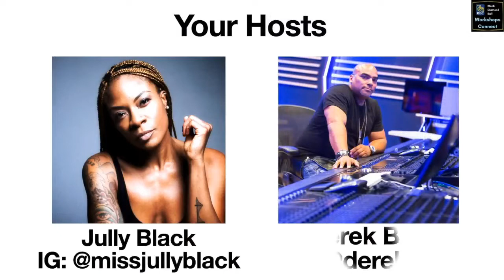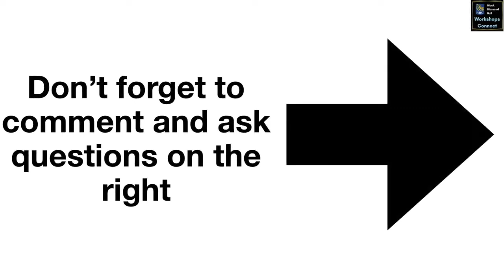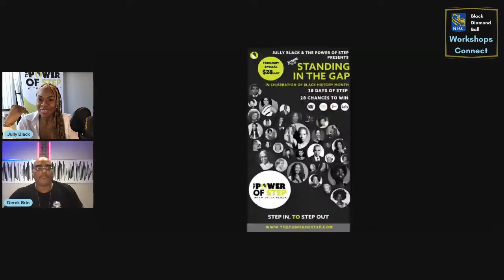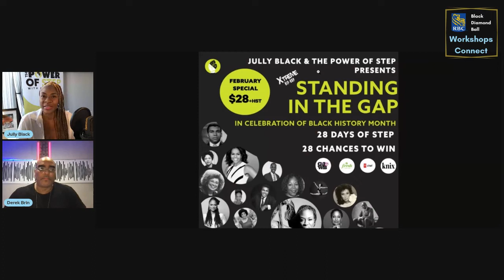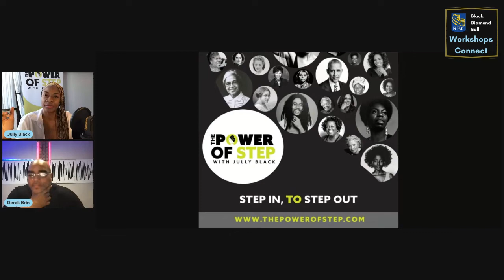RBC Black Diamond Ball Workshops Connect RBC Master Class The Music Industry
Join platinum-selling singer, songwriter, performer, international recording artist, multiple Juno Award winner and celebrated musical theatre and television actress; Jully Black and Multi Platinum 1Billboard Music Producer; Derek Brin in this Master Workshop that will teach you the ins and outs of the music industry. Learn about the business of music and learn tools every artist needs to be successful.
This workshop will cover:
- Why you need Management.
- How to find Management.
- Writing your own songs.
- Rights when you write your own music.